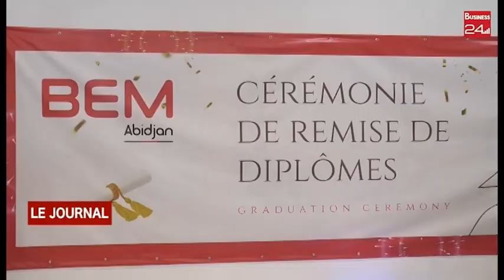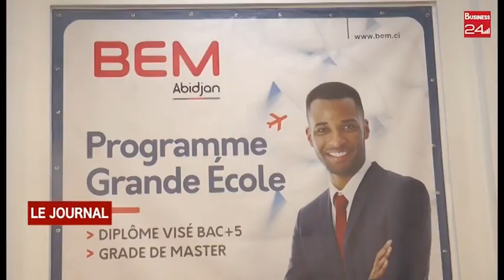ENSEIGNEMENT SUPERIEUR : la première promotion des masters spécialisés de BEM reçoit ses diplômes